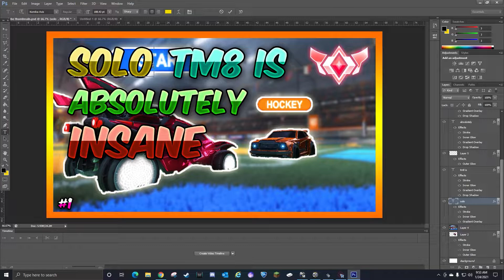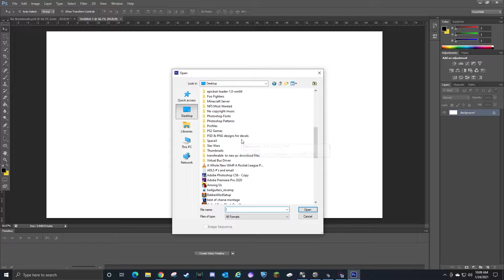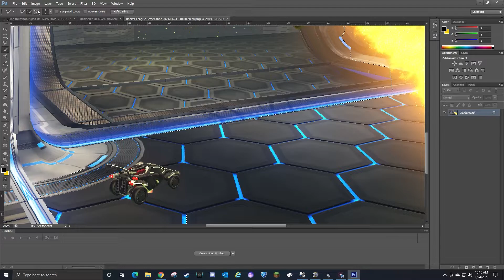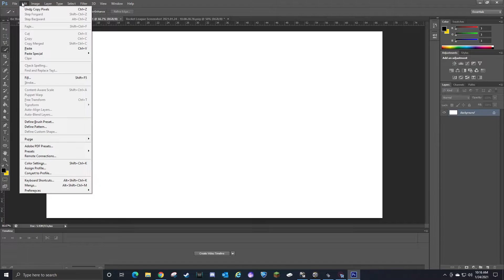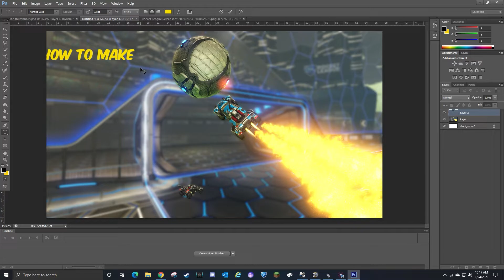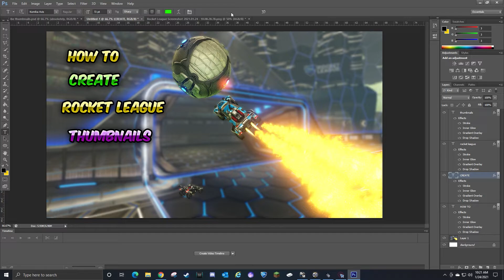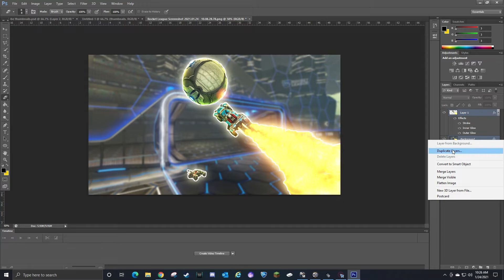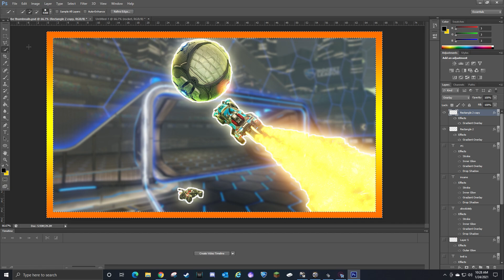HOW TO CREATE ROCKET LEAGUE THUMBNAILS | TUTORIAL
my audio recording stopped working at one point during the video so it might be harder to follow.
the way i talk when i record videos causes voice cracks, i'm cool like that